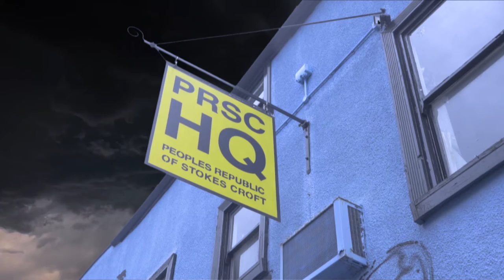'Cut Out & Keep'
Bristol street artist John D'oh speaks to us ahead of the launch of his latest exhibition of work at the Peoples Republic of Stokes Croft in Bristol, UK.

Coinciding with the release of his first ever book, an insiders view of street art which is essential reading for teachers and students working on urban art projects. Both a visual and written  documentation of the history of his artwork spanning 15 years, inspirations and stories behind iconic pieces and an insiders glimpses into one of the early adopters of the Bristol graffiti scene.

'Cut Out & Keep' exhibition by John D'oh
PRSC 12/13/14 October 2018

Film by @drewcox3